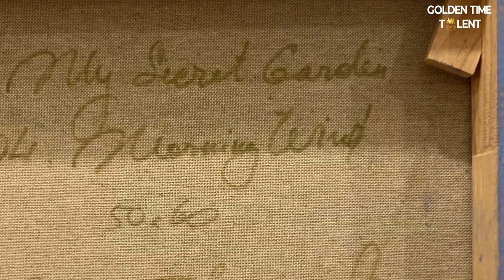GOLDEN TIME TALENT | 59 Season | Mayya Zhulídova | Painting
Member/team name: Mayya Zhulídova

The country: España | City: Barcelona

Nomination: Painting

Name of competitive work: My Secret Garden - Morning Wind

Work size: 50/50/4

Execution material: Oil

History of the creation of the work: Поклик на малювання прийшов з початком війни на Україні… аби спасти розум і душу

Social networks of the participant / team: @maya.painting.world

Participation in other competitions and festivals / creative achievements: Починаючий художник